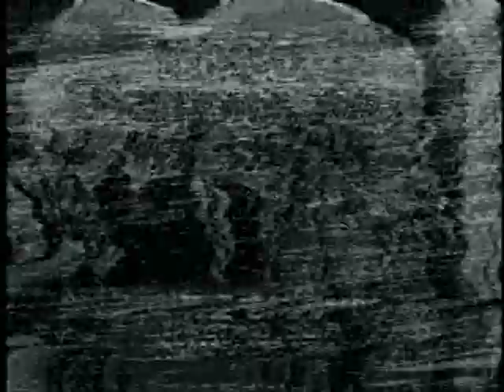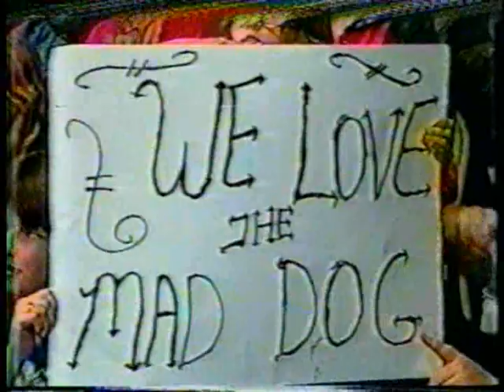Georgia Championship Wrestling - 1983 - Part 2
Iron Sheik & Ivan Koloff
Ivan Koloff vs. King
Samoans vs. Mullins & Another Jobber
Ivan Koloff vs. Tom Pritchard
Masked Superstar vs. Mike Starbuck
Masked Superstar vs. McKenzie
Iron Sheik & Ivan Koloff vs. Moore & Brown
Buzz Sawyer & Ivan Koloff vs. Johnny Rich & Randy Barber
Masked Superstar & Super Destroyer vs. Randy Barber & McKenzie
Ivan Koloff vs. Mike Jackson
Bruiser Brody vs. Randy Barber
Brad Armstrong vs. Buzz Sawyer w/Ole
Iron Sheik vs. Randy Barber
Moondogs vs. Johnny Rich & Mike Jackson